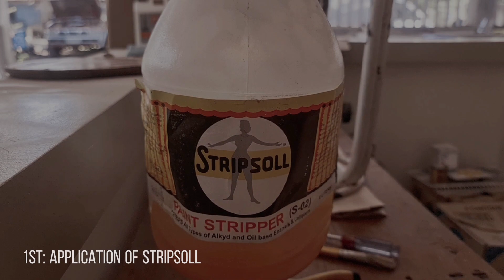DIY STOOL CHAIR MAKEOVER | PAANO GUMAMIT NG STRIPSOLL AT RUST CONVERTER | ARKI PINAY DIY-er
I restored my old stool chair  by using of the following products:
- Stripsoll for paint stripper
- Rust Converter
- White spray paint
- Wood Stain
- Abaca Rope

Paano gumamit ng stripsoll? Effective ba?
Paano gumamit ng rust converter? Effective ba?